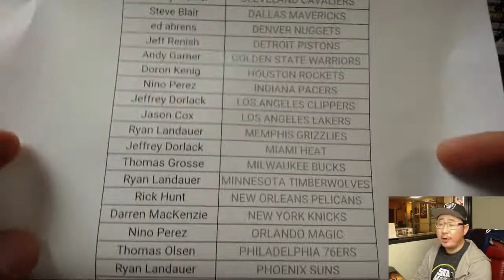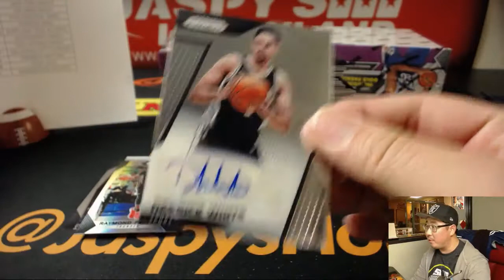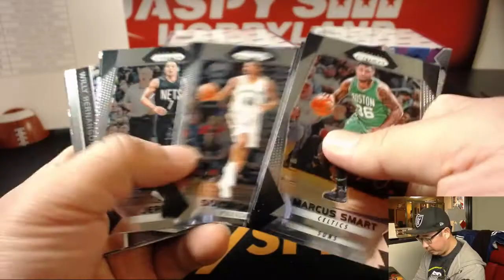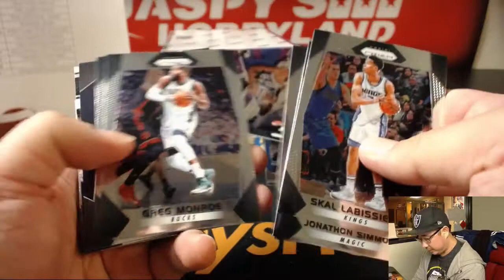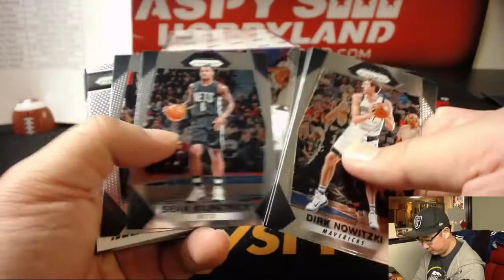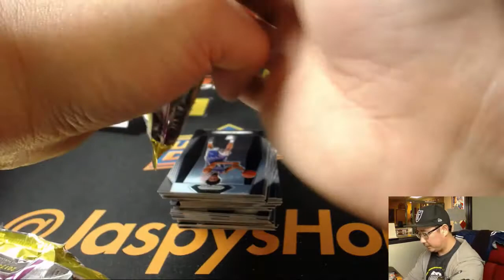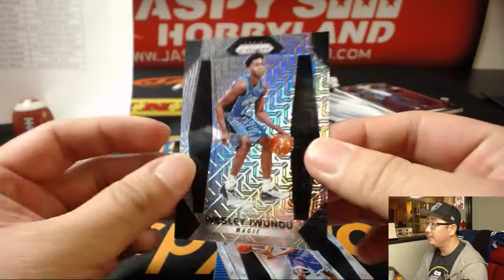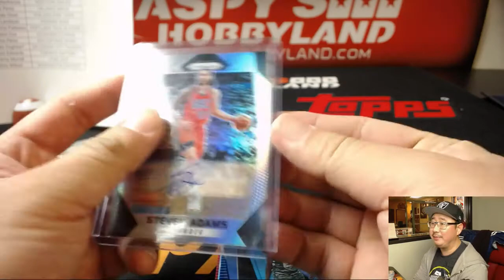We., 12/06/17 [3Box PYT] #6 - 2017-18 Panini Prizm NBA Basketball